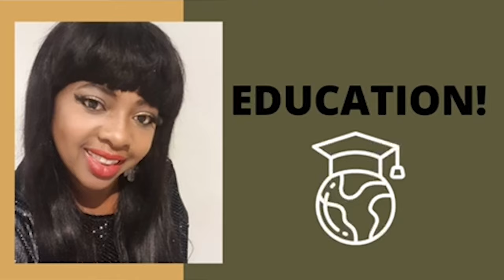Salary of a Social Worker In U.K. Social Work Job in UK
This video talks about payment for social workers, salary for social worker in UK. How much do social workers earn in YK? Is social work in demand in UK??? The answer is yes, social work is highly in demand in UK.

Referencing:
pay rise...